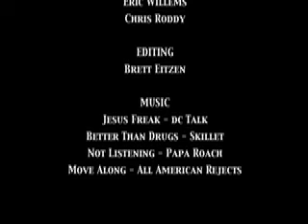Lower Cali 2009 Floor Video "Shamwow!"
Brett Voth takes you on a journey through all the different things the amazing Shamwow can do!